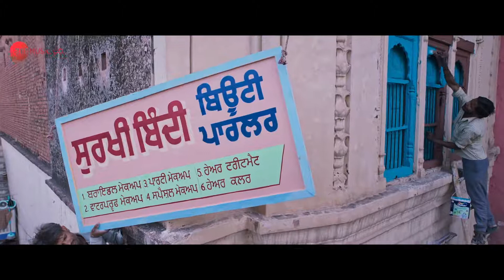Duniya Surkhi Bindi Gurnam Bhullar Sargun Mehta 30 Aug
dunia song gurnam pular song
gurnam bhullar song sargun mehta song new song surkhi bindi
Gurnam bhullar